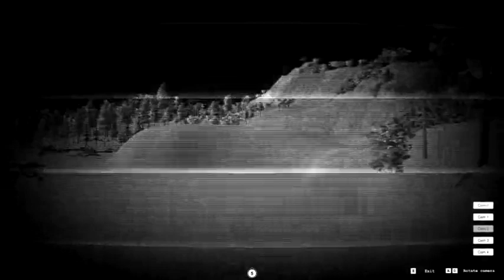Rake (2016) Partie 4 [LSDN]